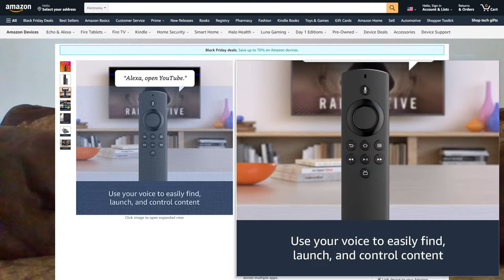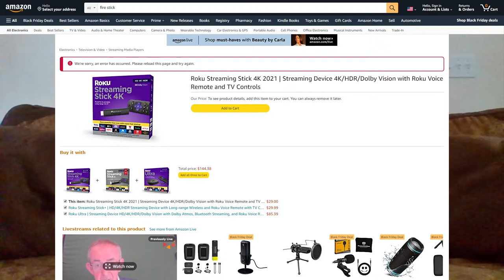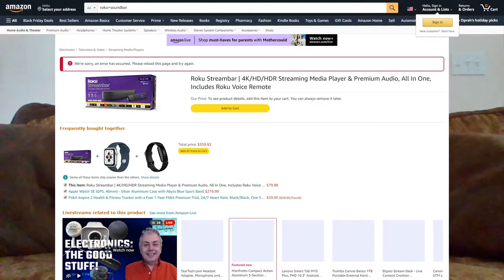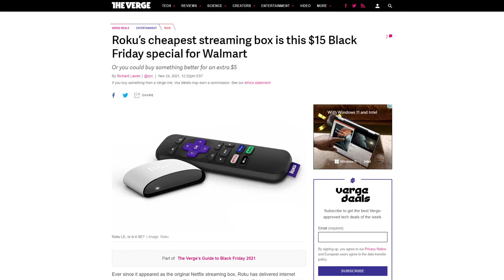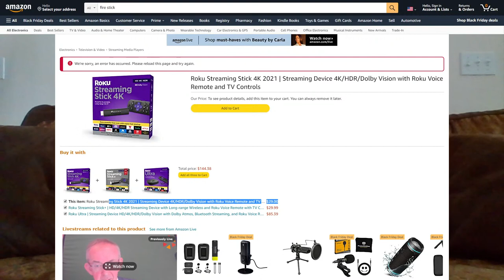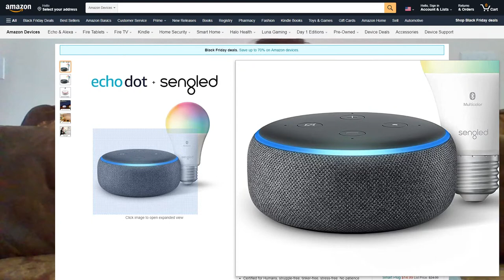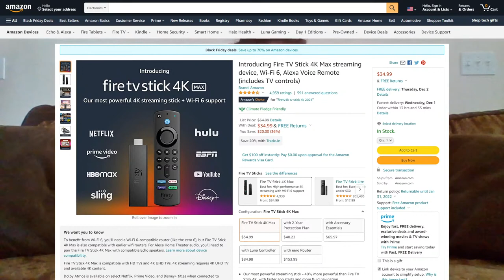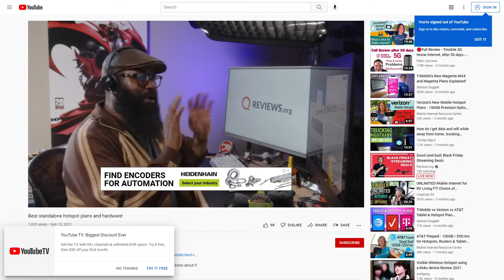Good (and bad) Black Friday Streaming Deals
Let's check out this year's Black Friday streaming deals! Roku, Fire TV, Chromecast, and more: deals abound, but are they any good?